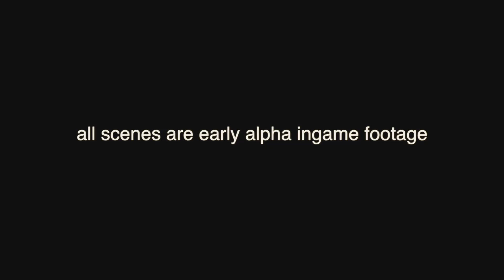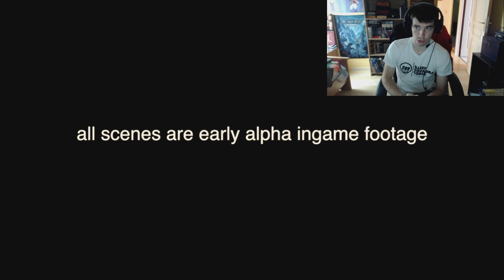X4: Foundations/Mes premières impressions #1 french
Mes premières impressions à la vue du trailer de X4: Foundations dévoilé il y a quelques jours. J'ai traduit globalement (à ma sauce) ce qui a été dit durant le trailer de 7min, il y a d'autres vidéos plus détaillées faite par les éditeurs si des personnes sont intéressés.
Je parle également de mes projets concernant les jeux X-Universe par la même occasion.